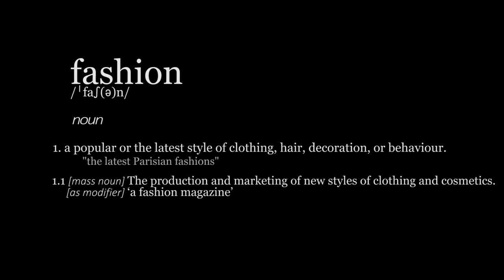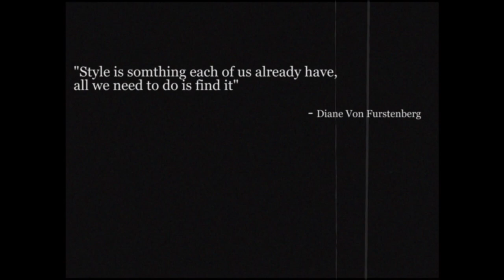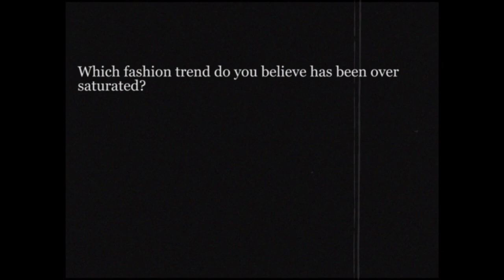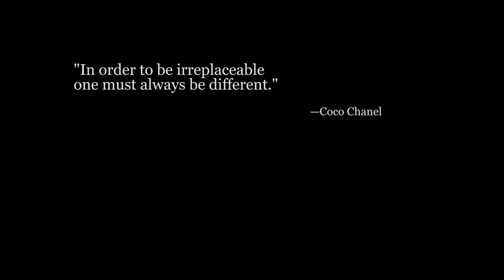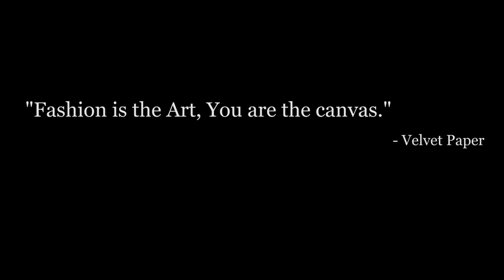STUDENTS STUDYING & STYLE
STUDENTS, STUDYING, & STYLE is a documentary made for our film production module (MED2058) at the university of Lincoln, course: Media Production

Made by:
Joe Martin
Bryce Newman
Samuel Hutchinson
Emma Smith
George Tosh